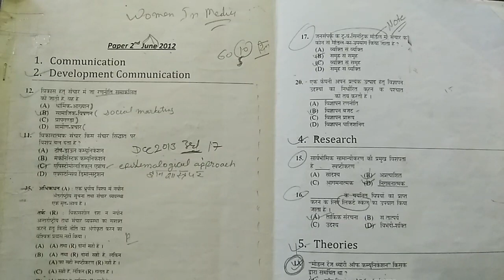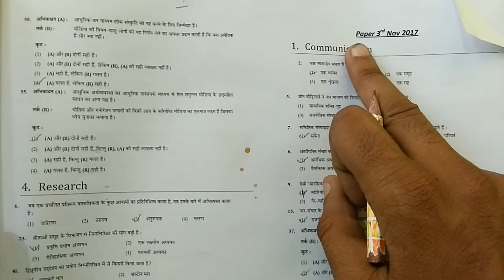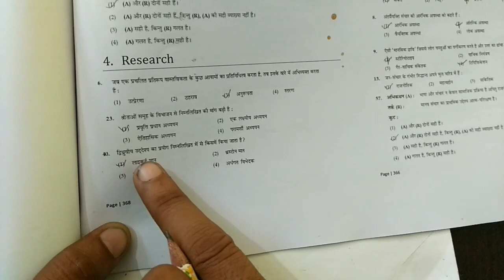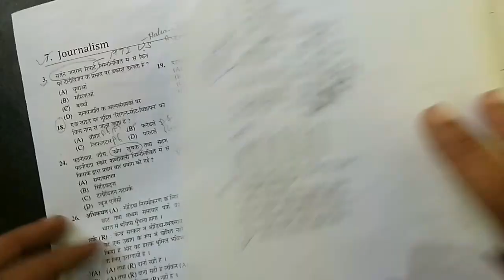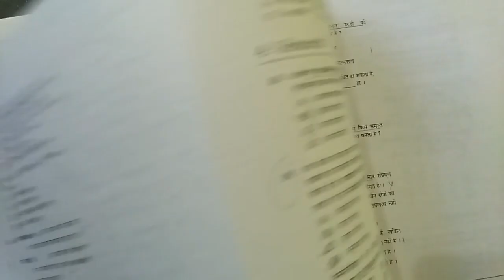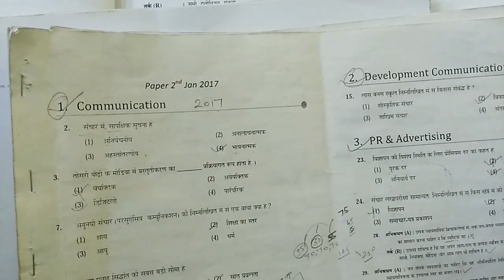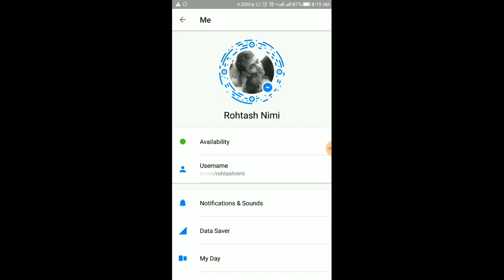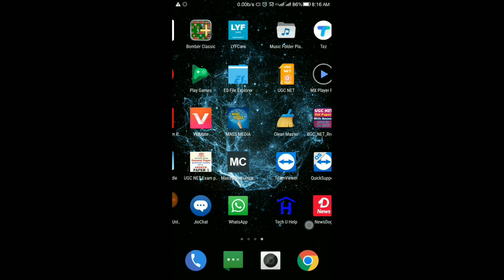यह विडियो Ugc Net Mass Communication में 100 प्रतिशत Success दिलाएगी आपको